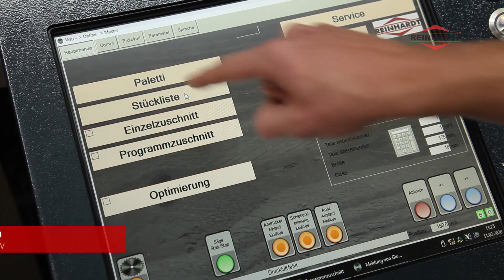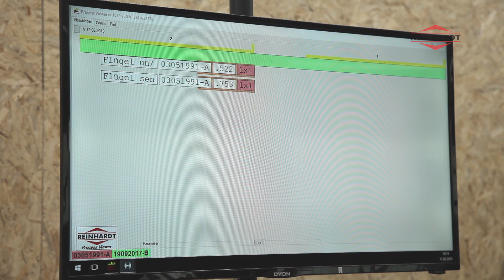Reinhardt SlimLine - Optimized cross-cut saw with infeed system and automatic sorting system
Automatic cutting of strips, planks and beams for the single and serial production. To take full advantage of the saw cutting area, the work pieces can be processed in packets.